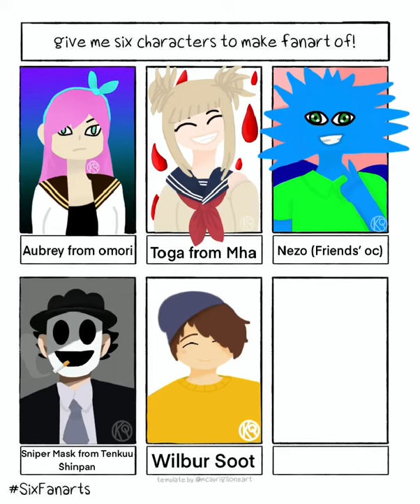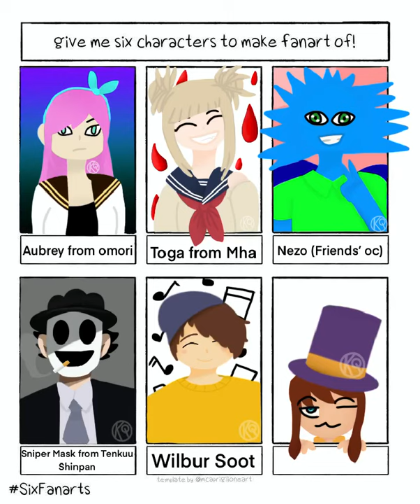Six character fanart challenge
This took way too long ;-;. I loved doing this challenge because it was fun to draw different characters in my style and I suggest you try this challenge, trust me it’s pretty fun. I hope you enjoy the video! :D
1. Aubrey from Omori
2. Toga from Mha
3. Nezo which is my friends’ oc
4. Sniper Mask from Tenkuu shinpan
5. Wilbur Soot
6. Hat Kid from A Hat in Time